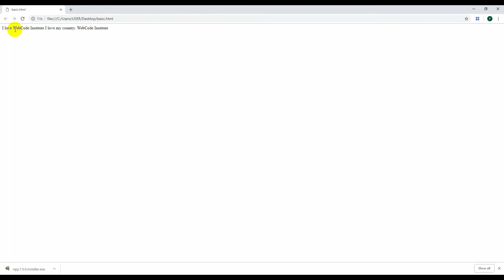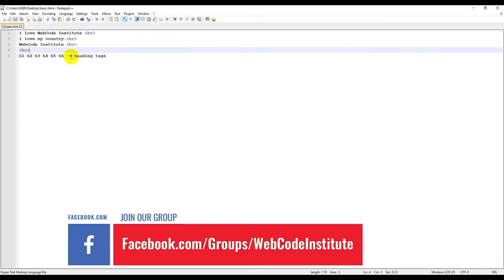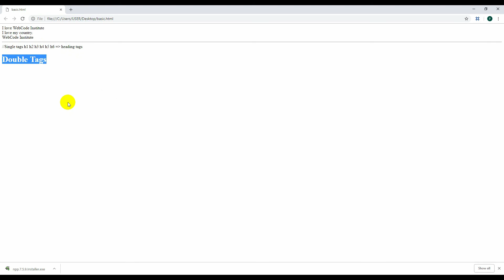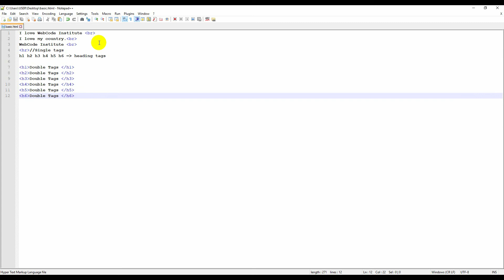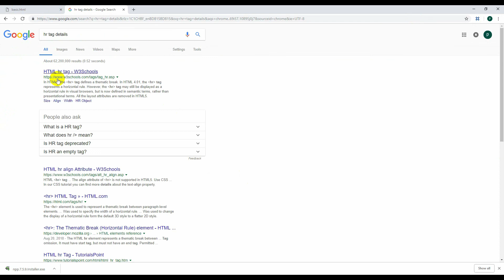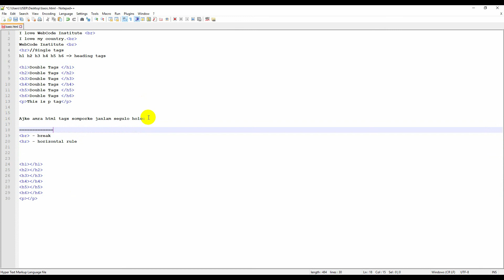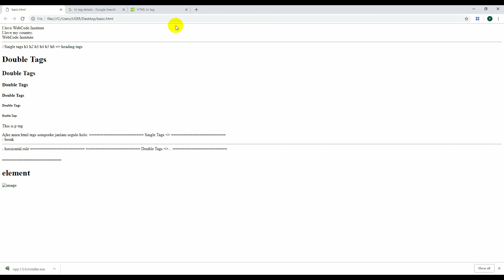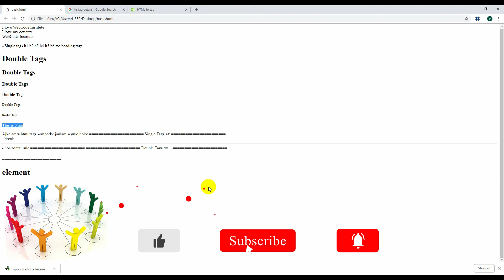Introducing to HTML Tags In Bangla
এই ভিডিওটির মাধ্যমে আমরা এইচটিএমএল ট্যাগস সম্পর্কে জানতে পারবো। ট্যাগ কত প্রকার ও কি কি? তা এই ভিডিও থেকে জানতে পারবো।

ওয়েব ডিজাইন এর বেসিক টু এ্যাডভ্যান্স সিরিজ টিউটোরিয়ালের তৃতীয় পর্ব। এই ভিডিও থেকে আপনারা ওয়েব ডিজাইন এর গুরুত্বপূর্ণ ট্যাগগুলো সম্পর্কে বিস্তারিত জানতে পারবেন। ট্যাগ গুলো কতপ্রকার ও কি কি তাও জানতে পারবেন।

কোন কিছু জানার থাকলে আপনারা কমেন্ট করে জানাতে পারেন আমরা চেষ্টা করবো আপনাদেরকে সহযোগীতা করতে।

আমাদের এক্সপার্টদের কাজের নমুনা দেখতে ভিজিট করুন।

আমাদের ছাত্র-ছাত্রীদের কাজের নমুনা দেখতে ভিজিট করুন।